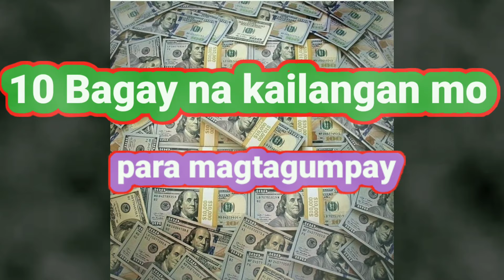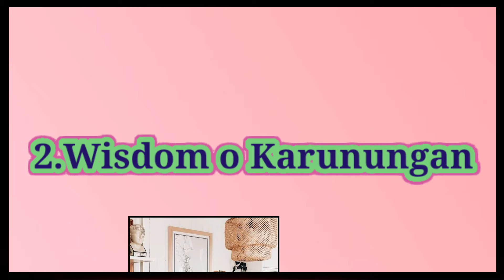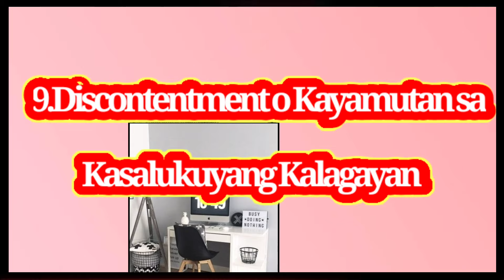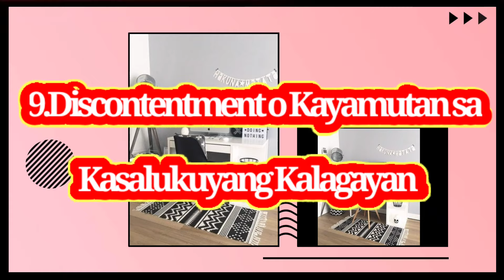10 Success Tips for "you"!!!